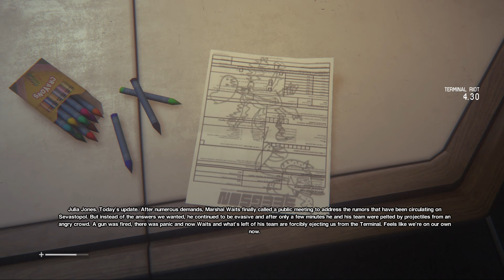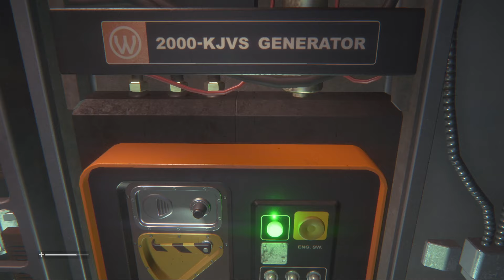ALIEN: ISOLATION Is A Fantastic Horror Game - Nightmare Arcade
After playing through Alien: Isolation, I have to say it: this might be the best horror game ever made! Join Blake Wilde as he dives into THE NIGHTMARE ARCADE! A month-long event of ghosts, ghouls, spooky atmospheres, and scary games!

This Week: ALIEN: ISOLATION by Creative Assembly

Links
* My Comics - THE CUSTODIANS & DESTRUCTO BOY!